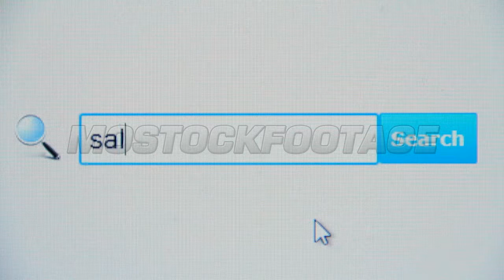Search Bar 048 sales stock footage